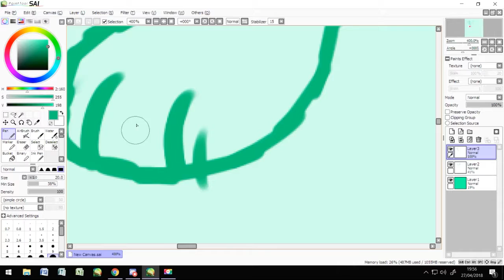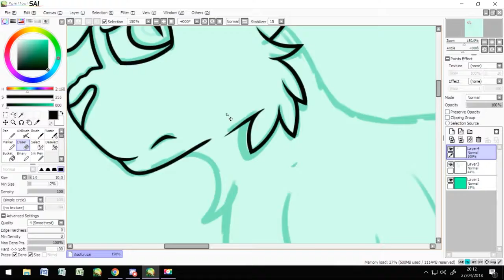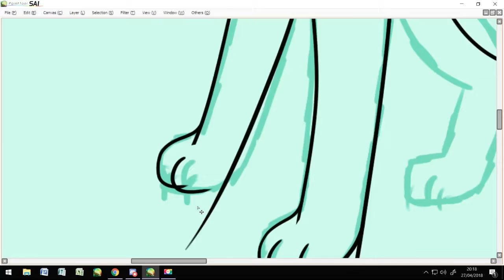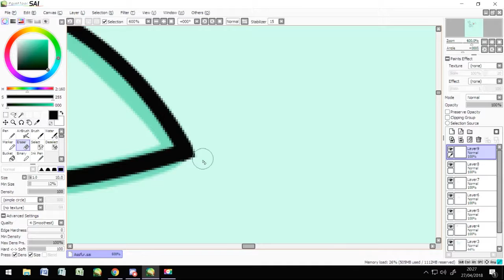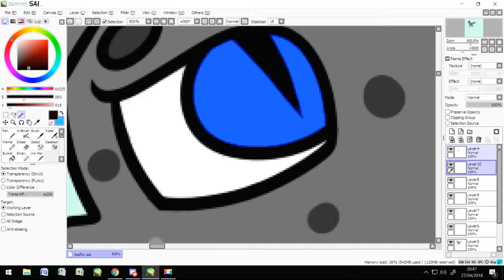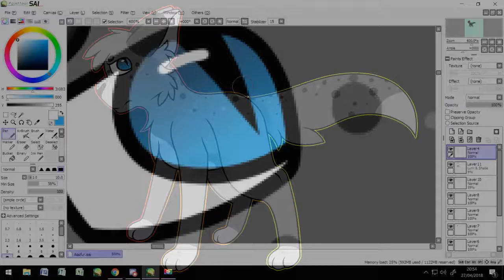Ruined Lives - Ashfur Speedpaint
Oh look it's the bad cat. To be honest, I was just really feeling like drawing some Warrior Cats and the first cat that came into my head was Ashfur. Since I did draw Ferncloud (and Dustpelt) before.

Songs
Barge - Gunnar Olsen